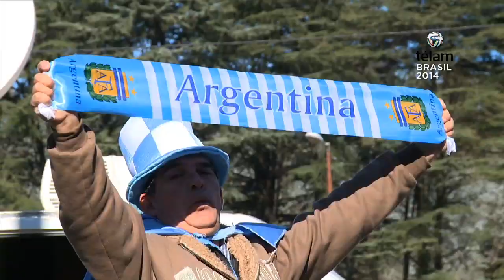Tras una colorida despedida, la Selección está rumbo a Brasil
Partió en un avión de Aerolíneas Argentinas para participar del Mundial 2014, luego del agasajo que recibió en el predio de la AFA y de la colorida despedida que le tributó una multitud de simpatizantes congregados en la puerta.

El equipo dirigido por Alejandro Sabella, con su estrella Lionel Messi, debutará el domingo ante Bosnia, en Río de Janeiro, poniendo en marcha la ilusión de levantar la Copa del Mundo por tecera vez, luego de 1978 y 1986.

El Boeing 737-700, acondicionado especialmente con las imágenes de Messi, Sergio "Kun" Agüero y Gonzalo Higuaín, despegó del Aeropuerto Internacional de Ezeiza pasadas las 16.20, luego de que la delegación albiceleste ingresara directamente a una de las pistas del complejo.

Dos micros con los integrantes del seleccionado y el cuerpo técnico arribaron al lugar, procedentes del predio de la AFA, ubicado a poco más de 2 kilómetros de la estación aérea.

Los jugadores del seleccionado mayor viajaron impecablemente trajeados, mientras que los componentes del denominado combinado `sparring`, integrado por juveniles Sub 20 que estarán en Brasil para colaborar en tareas de entrenamiento, lo hicieron con sus respectivos equipos de gimnasia.

Gran cantidad de gente, con banderas, camisetas albicelestes y gorros distintivos, se acercó hasta el Aeropuerto para despedir a los integrantes del seleccionado albiceleste.

El equipo dirigido por Alejandro Sabella, con su estrella Lionel Messi, debutará el domingo ante Bosnia, en Río de Janeiro, poniendo en marcha la ilusión de levantar la Copa del Mundo por tecera vez, luego de 1978 y 1986 Lo mismo había ocurrido en la puerta del predio de AFA, pero horas antes, cuando decenas de familias se agolparon en el portón de entrada para testimoniar su afecto y cariño a los jugadores del elenco de Sabella.

Precisamente, en el campo de deportes, se efectuó esta mañana un reconocimiento a los jugadores, de parte de una orquesta infantil, compuesta por alumnos de escuelas rurales.

La llamada Orquesta Infantil del Bicentenario, integrada por chicos de escuelas rurales, fue hasta el predio de AFA en Ezeiza y le regaló a los jugadores albicelestes una singular interpretación del tema "Rezo por vos", la pieza que inmortalizaron Luis Alberto Spinetta y Charly García.

Más tarde, los jóvenes cerraron su labor cantando el Himno Nacional Argentino.

El plantel y los integrantes del cuerpo técnico participaron del acto, parados sobre un escenario especialmente acondicionado para la ocasión.

La conducción de la ceremonia, transmitida en exclusivo por la TV Pública, estuvo a cargo de los artistas Bahiano y Soledad Pastorutti.

"Esto fue un humilde regalo por parte de chicos de escuelas rurales, era la primera vez que venían a Buenos Aires y que tenían contacto con el seleccionado. Los jugadores estaban con una concentración muy alta, están a las puertas del Mundial y se llevaron algo de corazón, hecho por los chicos", dijo el ex cantante de la banda Los Pericos.

La folclorista, por su lado, aseguró que "detrás de los chicos hay todo un país soñando con esas alegrías que nos da el fútbol".

"Siempre tenemos el sueño bien alto y ojalá que ellos entiendan que se llevan la energía de un país maravilloso que se llama Argentina", agregó.

En la ciudad de Belo Horizonte, la delegación argentina se hospedará en Cidade do Galo, el predio que pertenece al club Atlético Mineiro.